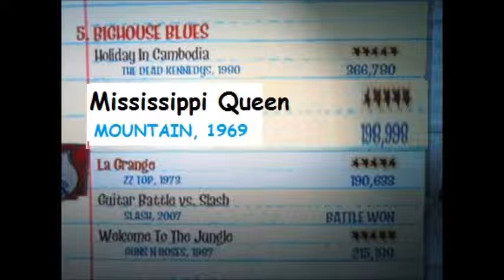glenn schwartz guitar hero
Cleveland guitar madman Schwartz challenges you to an axe-off while spewing his super Christian vitriol.